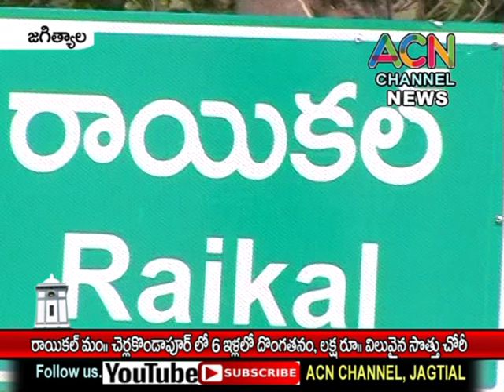జగిత్యాల : రాయికల్ మం. చెర్లకొండాపూర్ లో 6 ఇళ్లలో దొంగతనం, లక్ష రూ. విలువైన సొత్తు చోరీ